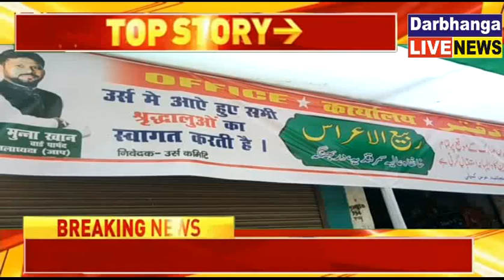सूफी संत मौलाना समरकंदी रहमतुल्लाह अलैहे के 129 उर्स जारी